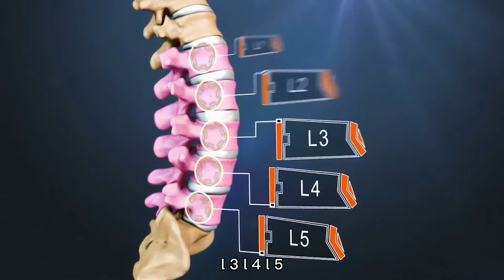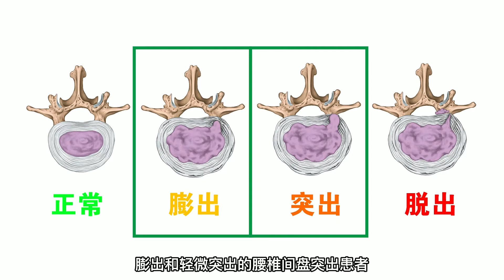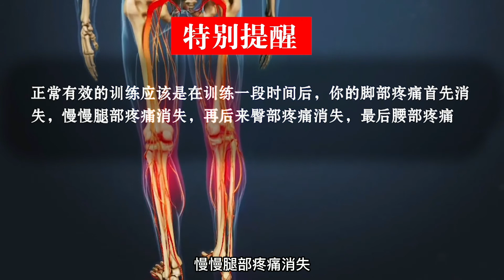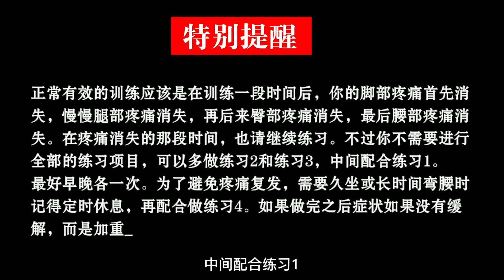改善腰间盘突出疼痛最有效的训练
首先认识下腰椎，腰椎包括L1，L2,L3,L4,L5,腰椎之间的缓冲区域叫做腰椎间盘，外面是很多圈的纤维环，纤维化中间包裹的果冻状物质称为髓核，正常的腰椎可以向前向后弯曲，也可以侧屈转动。如果脊柱长时间处于向前弯曲的状态，此时脊柱前方的压力会远远大于后方。长此以往，会造成椎间盘受力不平衡，髓核产生病理性向后位移，导致椎间盘的膨出、突出乃至脱出，就产生了腰椎间盘突出症!研究表明，90%的腰间盘突出症，都发生L4L5S1之间。腰间盘突出症本身没有症状，只有当突出的髓核压迫神经的时候，才会出现腰疼，屁股痛，腿脚麻木的情况。腰椎间盘突出应该如何通过训练恢复？请看视频内容
导致腰间盘突出的习惯
原因一，姿势不正确的久坐；有研究表明，站着的时候脊柱承受体重100%的压力，坐着的时候脊柱承受体重150%的压力，坐着、身体前倾时，脊柱将承受体重250%的压力。
原因二：过度弯腰工作；弯腰时，椎骨对腰椎间盘前方的压力明显增加，长此以往，腰椎间盘就容易变形，髓核也容易从后面突出。
原因三：长期受寒；当腰部受寒时，寒冷的刺激会引起腰部周围的血管收缩，肌肉绷紧，腰椎间盘内的压力增加。长时间的受寒，就可能导致纤维环破裂，髓核被挤压出来。
原因四：肥胖。由于体重的增加，会加大腰椎间盘的压力，容易损伤腰椎间盘。日积月累就可能出现腰间盘突出的情况。
自测
动作1 ：采用坐姿，身体坐姿凳子上，尽可能含胸驼背，然后缓慢低头，下巴尽可能靠近胸口。如果出现疼痛加重的情况，就有腰间盘突出的可能。
动作2：在动作1的基础上，尽量抬高疼痛一侧的大腿，如果出现疼痛加剧的情况，那么在进行动作3的测试
动作3：采用站姿，双脚前脚掌着地，缓慢行走，如果疼痛一侧腿部，行走时出现动作受限，那就基本确定是腰间盘突出的情况。

今天带来麦肯基康复疗法的训练，对于那些单纯的膨出，和轻微突出的腰突患者会有明显的效果。当脊柱后伸时椎间盘向前运动。可以将腰椎间盘突出的髓核向前松动，从而减轻神经的压迫情况，以此来改善疼痛的发生。

动作—
身体府卧平躺，双臂放在身体两侧。头转向一侧。保持这一姿势，做几次深呼吸，然后完全放松全身肌肉2分钟。
动作二
只有在做过动作1之后才能做动作2。保持动作1俯卧的姿势。将手肘放在垂直于肩膀之下的地方，用手肘支撑上半身。保持这一姿势2分钟，目的是伸展腰椎，减小腰间盘突出部位的压力。

动作三
在第一次进行动作3前，请先做一次动作1和动作2。保持俯卧的姿势，手臂弯曲放在身体两侧，摆出做俯卧撑的姿势。然后伸直手臂，在疼痛可以忍受的前提下尽量撑起上半身，注意趾骨不要离开地面，在最高点保持—秒钟，然后再回到俯卧的姿势。此动作重复10次。要求重复这个动作时，尽量使运动的幅度比上一次更大一些。这个动作可以伸展腰椎的同时帮助突出物回纳，
动作四
两脚分开站直，双手放在后腰部，四指靠在脊椎两侧。躯干尽量向后弯曲，使用双手作为支点，此动作重复10次。
动作五
身体平躺在地面上，双腿弯曲。使两膝靠近胸部。抱住双腿。在疼痛可以忍受的前提下轻柔而缓慢地将两膝尽量靠近胸部。保持这个姿势1到2秒，然后放开双腿回到开始时的姿势。做对着时尽量使两膝每次都比上一次更靠近胸部。目的是缓解下背部僵硬感，增加肌肉弹性。此动作完成后应该马上重复动作3，来恢复腰椎曲度。
动作六
再练习动作五一到两周的时间后，并且没有出现疼痛加剧的情况下，才能做动作6.坐在椅子的边缘。双腿尽量分开。双手平放在腿上。向下弯腰，双手抓住脚裸，或者触摸地面。立即恢复到初始的姿势。练习时尽量使每次弯腰的幅度都比上一次大一些。每组只需做5到6次，每天3组。目的是缓解下背部僵硬感，增加肌肉弹性。此动作完成后应该马上重复动作3，来恢复腰椎曲度。
动作七
在动作6连续训练两周之后，并且没有出现疼痛加剧的情况，才可以做动作7，双脚分开站直，双臂放松在身体两侧。向前弯腰，双手在身体能承受的范围内尽量向下伸。然后返回到初始的姿势。练习时尽量使每次弯腰的幅度都比上一次大一些。每组做5到6次，每天做2组。在做过练习7后必须马上做练习3。

注意事项
正常有效的训练应该是在训练一段时间后，你的脚部疼痛首先消失，慢慢腿部疼痛消失，再后来臀部疼痛消失，最后腰部疼痛消失。在疼痛消失的那段时间，也请继续练习。不过你不需要进行全部的练习项目，可以多做练习2和练习3，中间配合练习1，最好早晚各一次。为了避免疼痛复发，需要久坐或长时间弯腰时记得定时休息，再配合做练习4。如果做完之后症状如果没有缓解，而是加重了，那就需要马上停止训练。

1)This video has no negative impact on the original works (It would actually be positive for them)
2)This video is also for teaching purposes.
3)It is positively transformative in nature.
4)I only used bits and pieces of videos to get the point across where necessary 我们强调了视频内容的合规性，同时也保证了拍摄过程的安全。